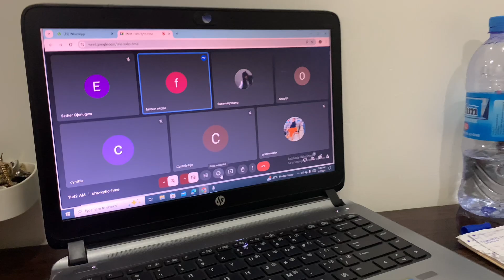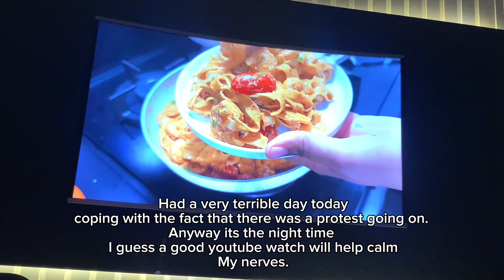WEEKLY VLOG: A Slice of Life Lately + Deep Cleaning + Big Announcement + Cooking…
WELCOME BACK TO THIS WEEKS VLOG
Hy bestie its your girl here!! Back on your time line/screen. ☺️ Please grab your popcorn and enjoy ❤️.

Please ensure to binge watch all my vlogs;